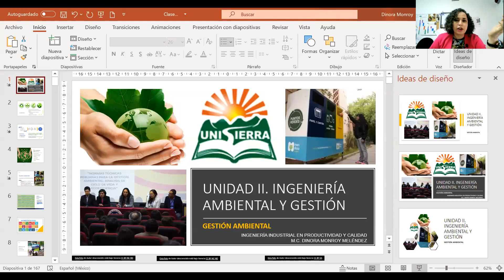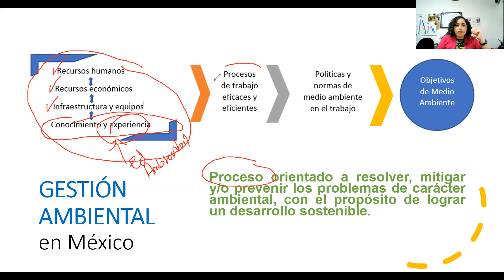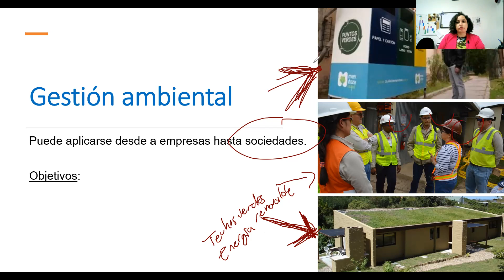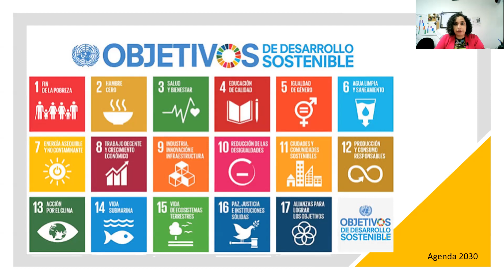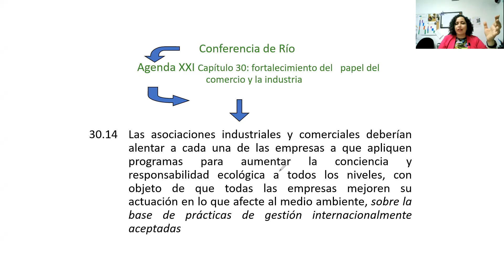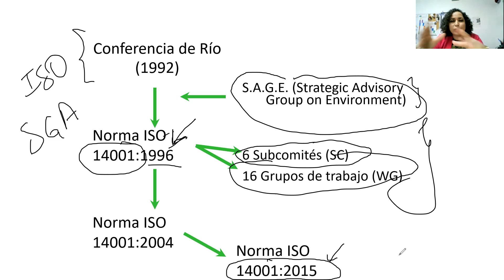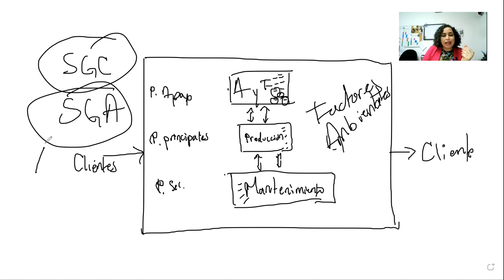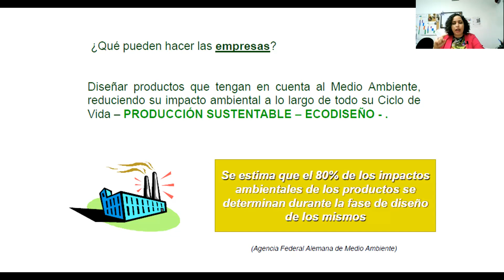IIPC 1-5 06/09/21 Clase Gestión Ambiental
Asignatura: Ingeniería Ambiental
Clase Unidad II Ingeniería Ambiental y Gestión Ambiental. Gestión Ambiental y ACV.

Ingeniería Industrial en Productividad y Calidad
Universidad de la Sierra, Moctezuma, Sonora, México